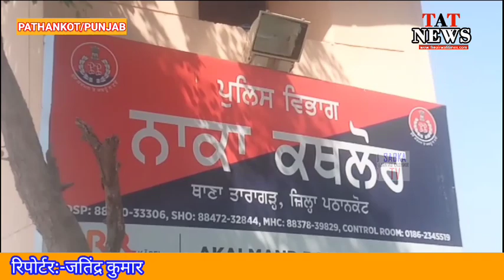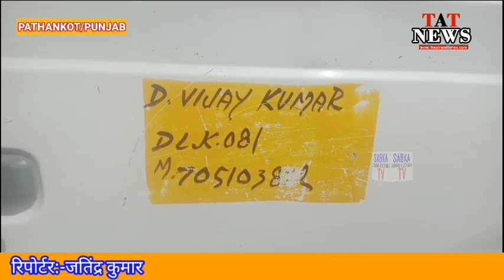ब्रेकिंग न्यूज़ -:पंजाब पुलिस को मिली बड़ी सफलता , कोलिया पुल से फरार होने की फिराक में छोटा हाथी ना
ब्रेकिंग न्यूज़ -:पंजाब पुलिस को मिली बड़ी सफलता , कोलिया पुल से फरार होने की फिराक में छोटा हाथी नामक वाहन को लिया अपने कब्जे में, मौके से ड्राइवर हुआ फरार।